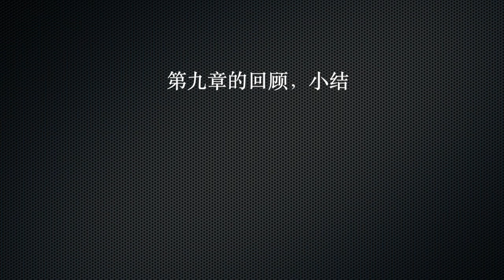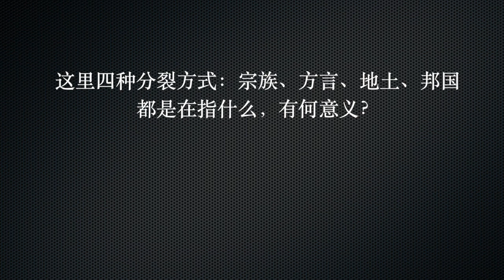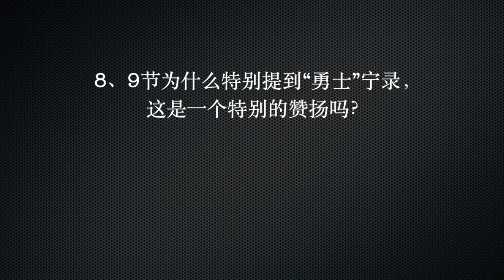四种分裂方式有何意义：宗族、言语、地土、邦国 | 创世记 第十章（一）| Genesis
背诵经文：
创十5：这些人的后裔，在列国的岛屿和沿海一带分地居住，各按各的方言、家族、邦国。

开篇的话：
洪水过后，人类重新开始繁衍生息，这次不再只是生命的延续，单纯如第五章的“活”、“生”、“死”，而是产生了不同的家族、方言、地土乃至邦国。
这是人类社会的进步，社会形态的发展，或是人类进一步远离神的表现？
一系列的分别、分地说明了什么？在崇尚个人主义、多样化的今天，我们应该如何以何态度审视这段历史？

问 题：
这一章的家谱与第五章的家谱记述有何不同之处？
十章5节第一次提到了人类“分地”居住，并有不同的方言、家族、邦国。在这里不是在记述人类社会模式的进步，而是分裂，为什么会产生这样的分裂呢？
这里四种分裂方式：宗族、言语、地土、邦国都是在指什么，有何意义？
八、九节为什么特别提到“勇士”宁录，这是一个特别的赞扬吗？

旧约经文：
创世记 第十章1~14节
 1
挪亚的儿子闪、含、雅弗的后代记在下面。洪水以后，他们都生了儿子。
 2
雅弗的儿子是歌篾、玛各、玛代、雅完、土巴、米设、提拉。
 3
歌篾的儿子是亚实基拿、利法、陀迦玛。
 4
雅完的子孙是以利沙、他施、基提人、罗单人。
 5
这些人的后裔，在列国的岛屿和沿海一带分地居住，各按各的方言、家族、邦国。
 6
含的儿子是古实、麦西、弗、迦南。
 7
古实的儿子是西巴、哈腓拉、撒弗他、拉玛、撒弗提迦。拉玛的儿子是示巴、底但。
 8
古实又生宁录，他是地上最早的勇士。
 9
他在耶和华面前是个英勇的猎户，所以有话说，像宁录在耶和华面前是个英勇的猎户。
10
他国的起头是巴别、以力、亚甲、甲尼，都在示拿地。
11
他从那地出来往亚述去，建造尼尼微、利河伯、迦拉，
12
和尼尼微、迦拉中间的利鲜，就是那大城。
13
麦西生路低人、亚拿米人、利哈比人、拿弗土希人、
14
帕斯鲁细人、迦斯路希人、迦斐托人；从迦斯路希人出来的有非利士人。